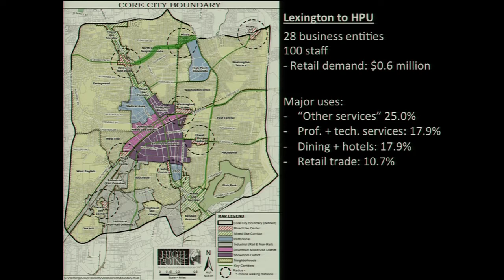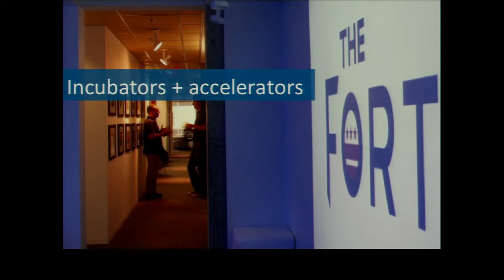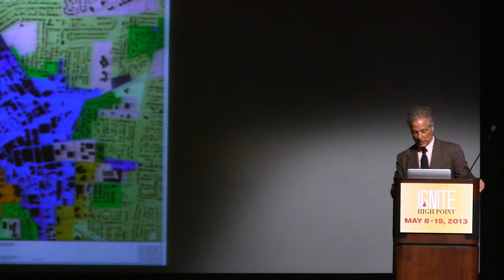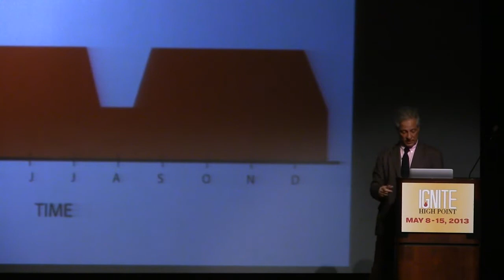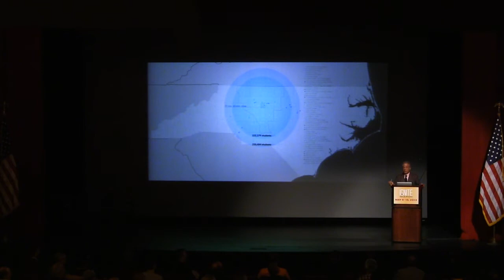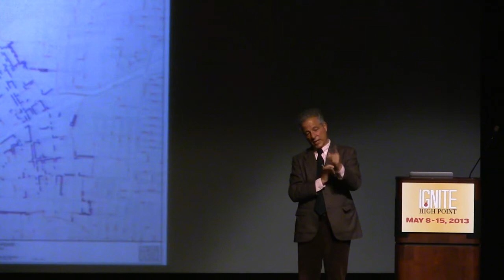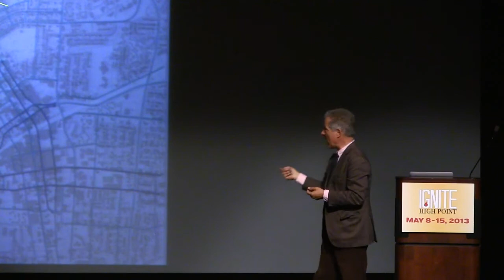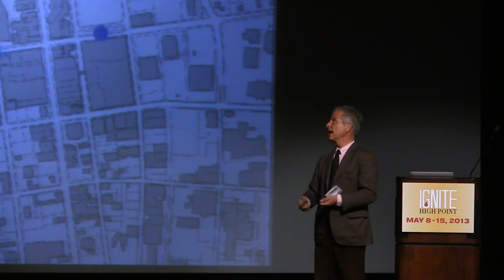Ignite High Point Opening Presentation (2 of 3)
Andres Duany and Kennedy Smith present the DPZ Team's initial thoughts on High Point, NC after one and a half days on site.